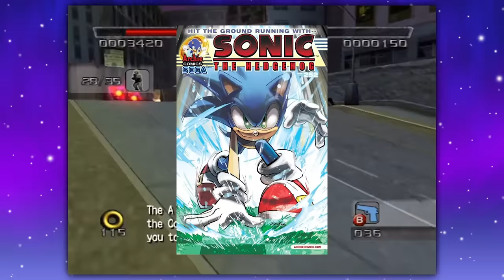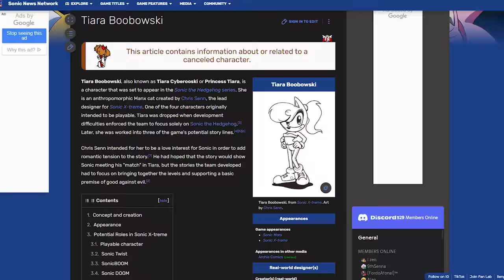Sonic Characters Sega Rejected...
There are son many unused and cut characters that never made in into any Sonic games. So today I want to look at Sonic enemies and characters that were rejected by sega. We got some wierd ones like Sonic's long lost sister or even Madonna. Sonic Mania bosses
Metal shadow
Sonic X-treme
Sonic Band
Splats the bunny

Infinite Bits InfiniteBits